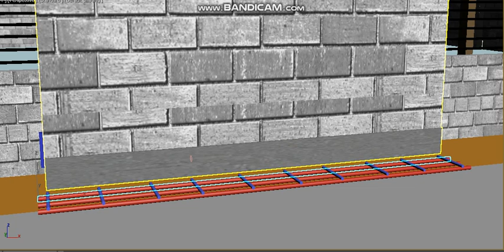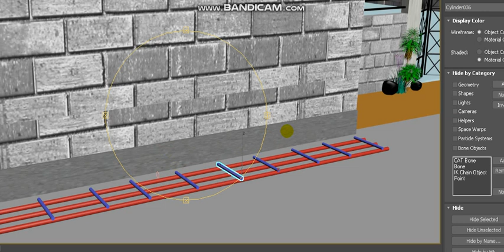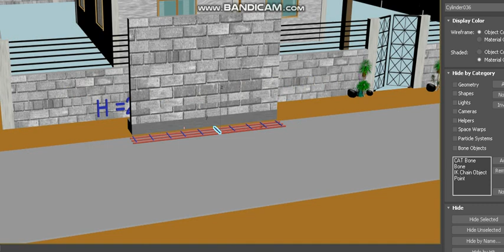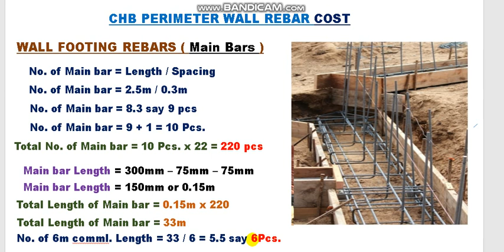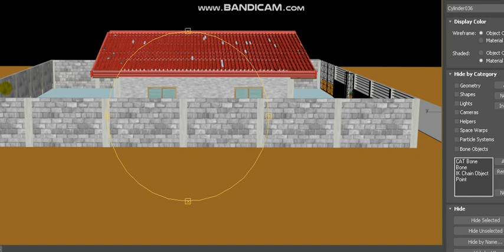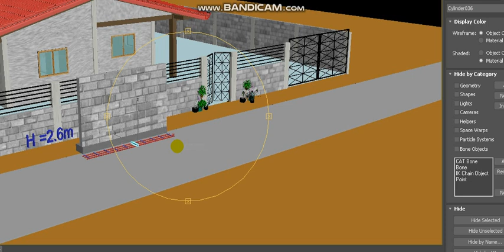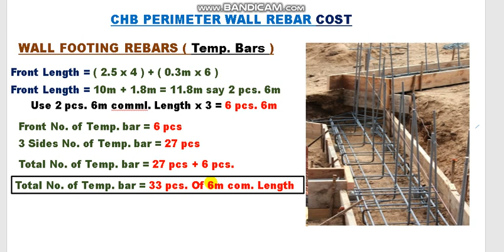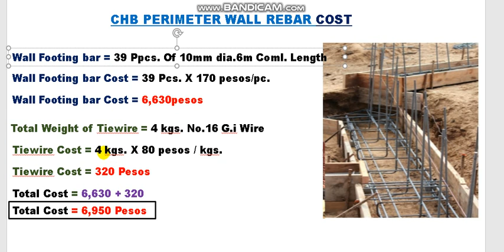PAANO MAG COMPUTE NG REBARS OR BAKAL NG CONCRETE HOLLOW BLOCKS ( CHB ) NA PERIMETER WALL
PAANO MAG COMPUTE NG REBARS  OR BAKAL NG CONCRETE HOLLOW BLOCKS ( CHB ) NA PERIMETER WALL.AT ANG VIDEO NA ITO AY PARA SA MGA TAONG GUSTONG MATUTO. AT SA MGA ESTUDYANTE NA GUSTO RING MATUTONG MADALING MAG COMPUTE NG REBARS NG CHB PERIMETER WALL